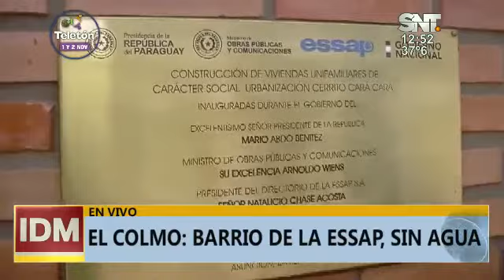El colmo: barrio de la ESSAP, sin agua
Pobladores piden que se restablezca inmediatamente el problema

Más de 500 personas se encuentran afectadas por la falta del líquido vital y reclaman una solución a ESSAP.